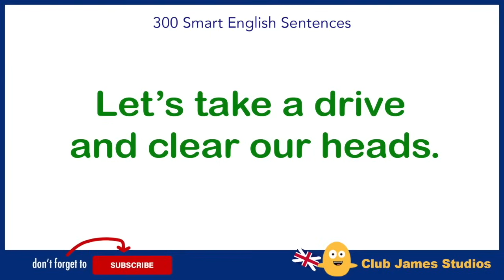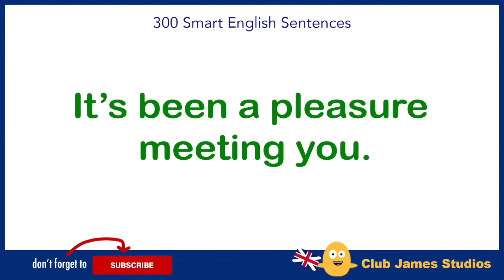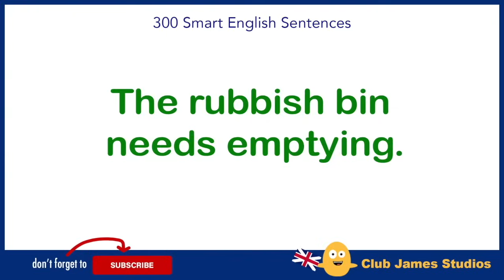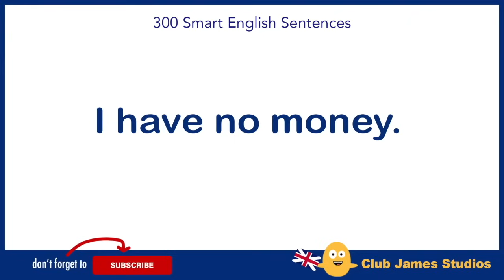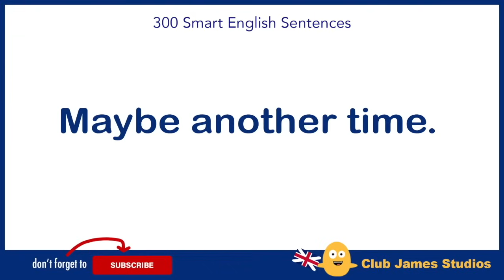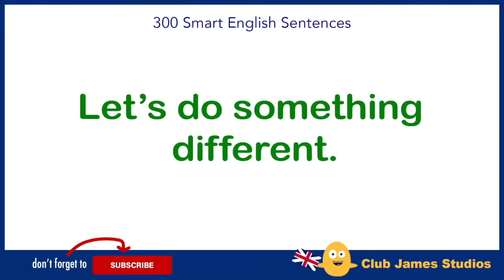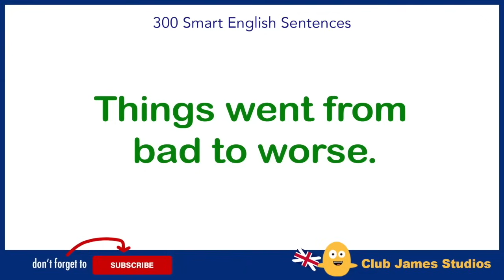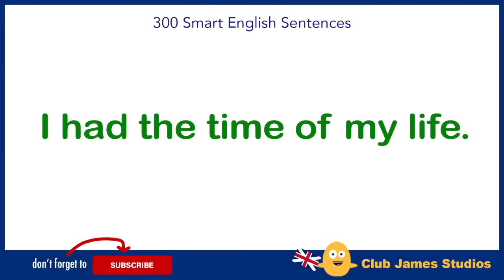300 Smart English Sentences For Daily Use | Daily Spoken English | English Speaking Practice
Learn English Sentences : Here are 300 smart English sentences for daily use. In this spoken English practice video you have all the English sentences you need to get involved in a good English conversation with a native English speaker. Improve your speaking skills with these short conversation sentences you can use over and over in daily conversation.

All daily English sentences spoken by teacher James. 😎